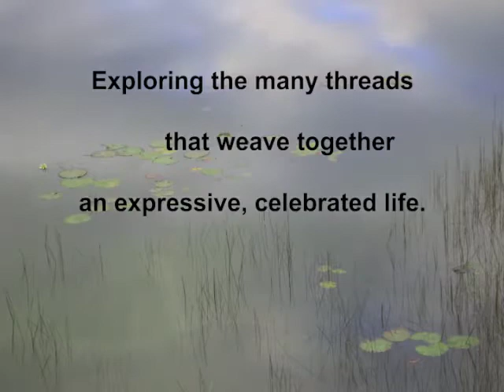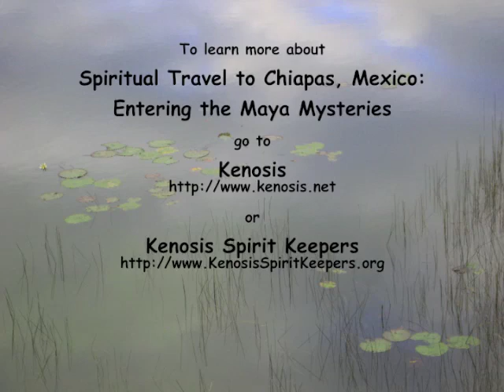The Lifepath Dialogues Interview with Apab'yan Tew, Maya Daykeeper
Carla Woody, founder of Kenosis, shares an excerpt of an interview with Maya Daykeeper Apab’yan Tew on Maya worldview, seeds and the GMO issue. A portion of the interview appears in the article “Seed Intelligence: Indigenous Perspectives and Our Collective Birthright.” To learn more about the upcoming Maya Mysteries spiritual travel program,